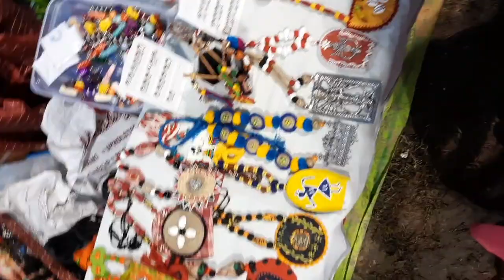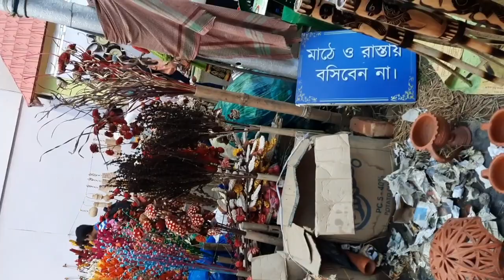Kolkata Hasto Shilpa Mela at Eco Park // West Bengal Handicrafts Fair কলকাতা হস্তশিল্প মেলা